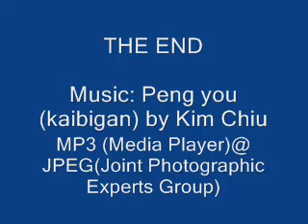Piano Old Songs.wmv